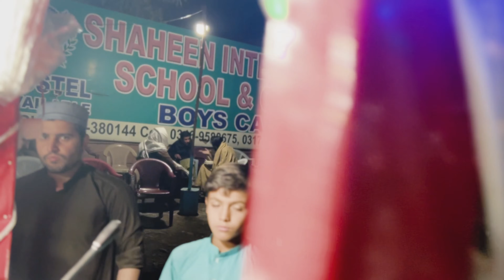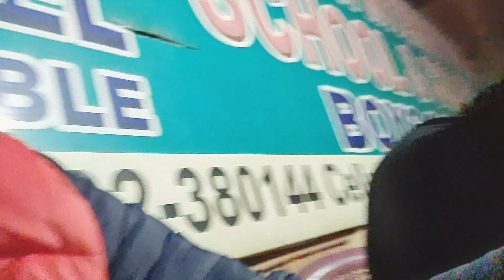Famous Pehlwan Chicken Soup of Abbottabad.For ChickenSoup Lovers!|Food Series||EP 14